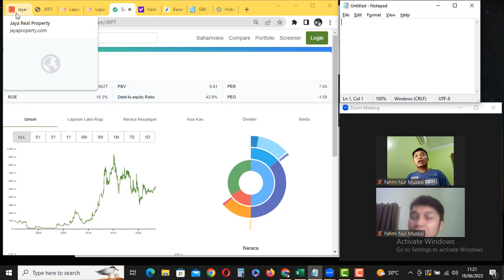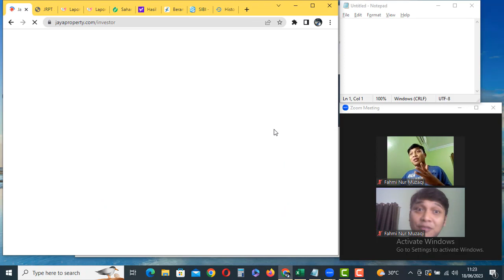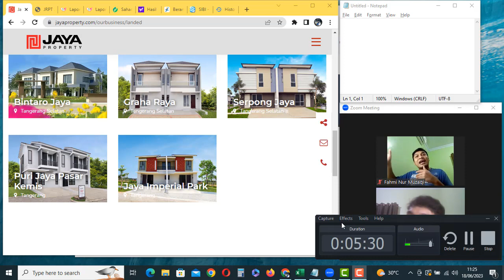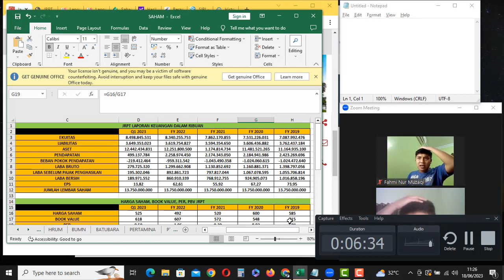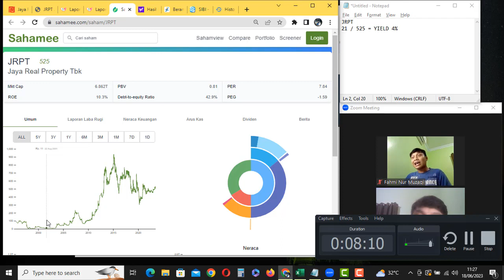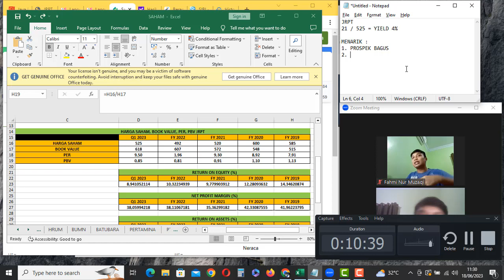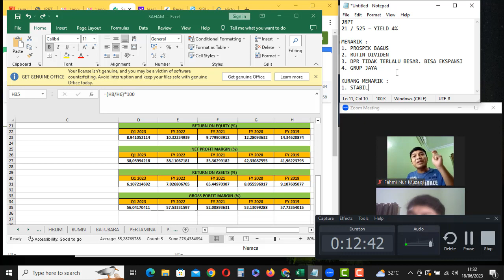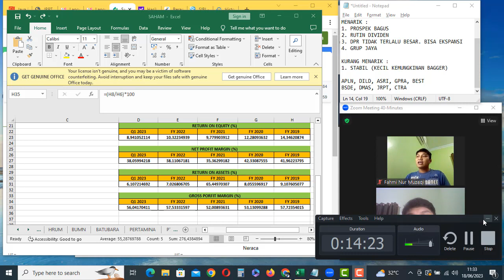PT. JAYA REAL PROPERTY TBK. (JRPT). LAPORAN KEUANGAN KUARTAL I 2023. ADA DAERAH THE NEXT BINTARO?